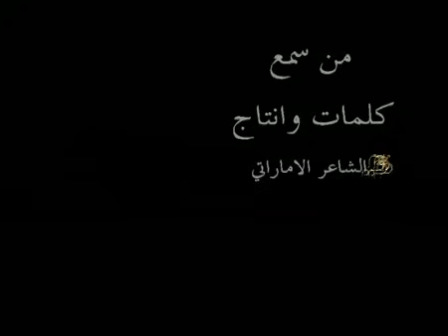جواد العلي - من سمع (فيديو كليب حصري)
© القناة الرسمية للفنان جواد العلي ©
© Jawad Al Ali Official YouTube Channel ©

                        الحسابات الرسمية في السوشيل ميديا
           📱 تويتر وسناب شات وانستجرام وتيك توك وفيس بوك 📱